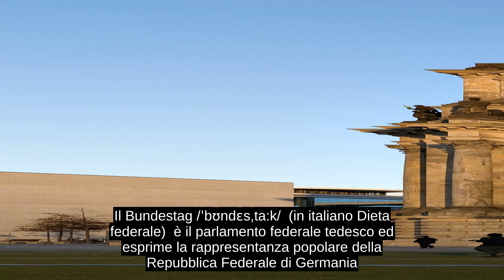Bundestag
Il Bundestag /ˈbʊndɛsˌta:k/  (in italiano Dieta federale)  è il parlamento federale tedesco ed esprime la rappresentanza popolare della Repubblica Federale di Germania